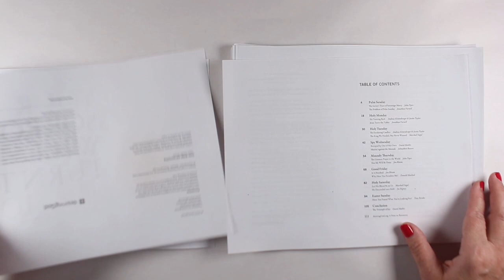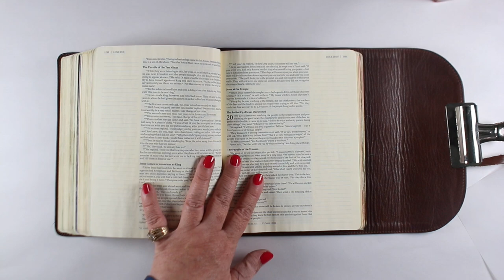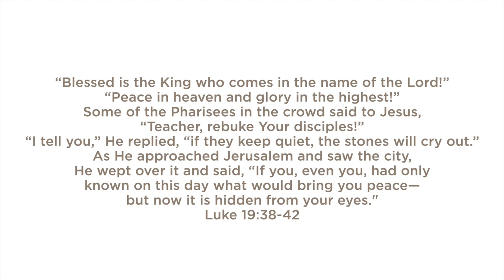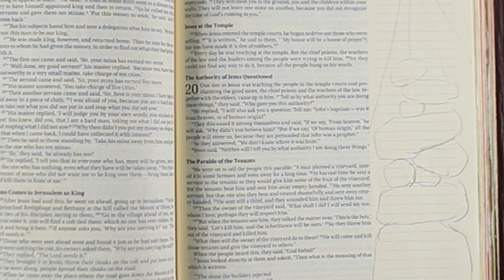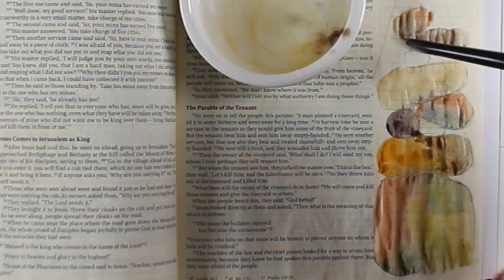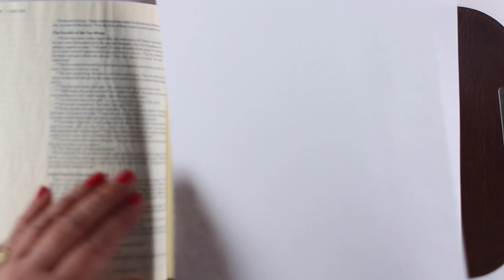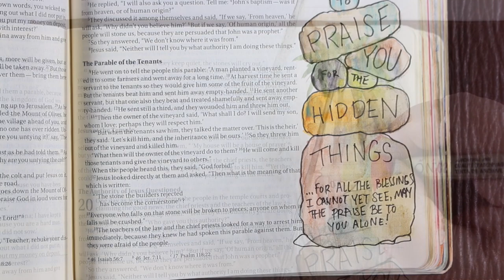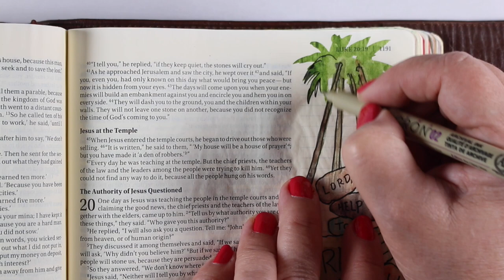Holy Week Bible Journaling Series: Palm Sunday, Luke 19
Happy Palm Sunday! Join me for a Holy Week study and Bible Journaling Series all week... let's prepare our hearts for Resurrection Sunday!

SCRIPTURE:
“Blessed is the King who comes in the name of the Lord!”
“Peace in heaven and glory in the highest!”
Some of the Pharisees in the crowd said to Jesus,
“Teacher, rebuke Your disciples!”
“I tell you,” He replied, “if they keep quiet, the stones will cry out.”
As He approached Jerusalem and saw the city,
He wept over it and said, “If you, even you, had only
known on this day what would bring you peace—
but now it is hidden from your eyes."
Luke 19:38-42